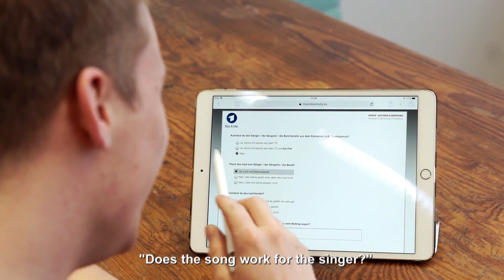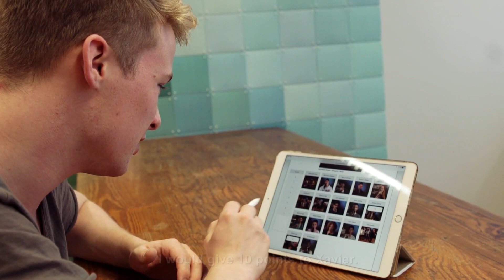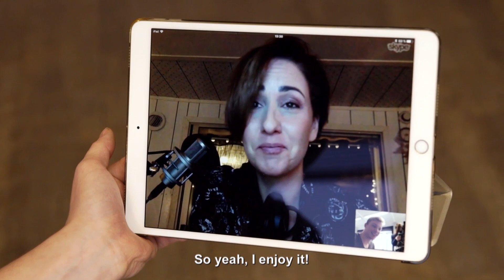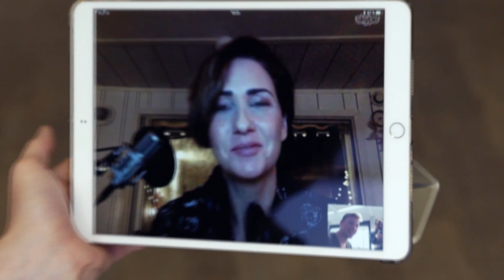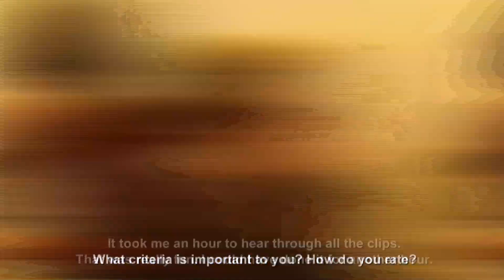Unser Lied für Lissabon: Germany international jury members talk Eurovision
Ahead of Unser Lied für Lissabon — Germany's Eurovision 2018 selection — NDR's Europe Panel and international jury is selecting the finalists. They tell LissaBjörn what they are looking for.